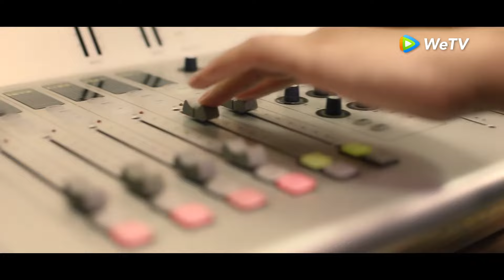Clip 20 ¡La abuela hace presión para que Maidong y Jie se casen! | El Amor en Primavera | WeTV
💖¡Van a tomar fotos de boda!

🌟Sinopsis🌟
Actores: Li Xian, Zhou Yutong, Liu Lin, Fang Fang, Wu Junting, Zhang Xiwei, Wan Peng, Zhang Chi, Niu Chao, Tian Ling, Xu Xing, Zhang Lei

  Chen Maidong, once a rebellious youth, chooses to become a mortician after experiencing a life-changing event. Zhuang Jie, who becomes disabled due to a car accident, strives for a better life and becomes a successful professional in a big city. This drama portrays the journey of them who, despite their contrasting personalities and circumstances, learn to understand and accept one another. Their love heals their hearts, allowing them to embrace and appreciate their "imperfect" selves.